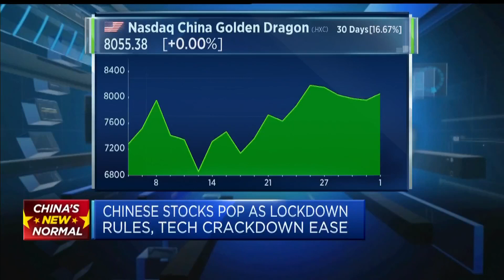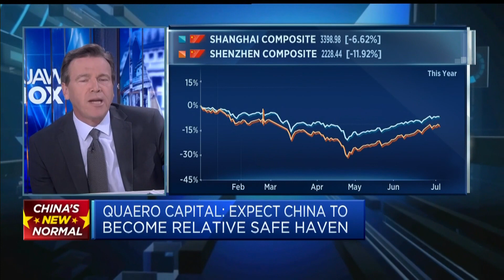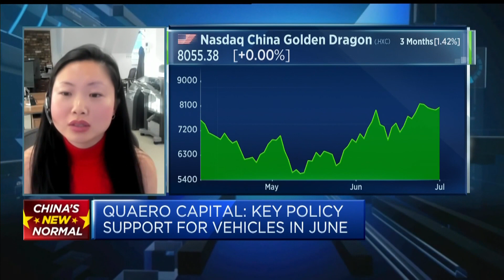China could be a relatively safe haven for investors, portfolio manager says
Alice Wang, portfolio manager at Quaero Capital, says China seems "relatively immune" from challenges that are affecting the rest of world, such as monetary policy tightening, inflation and food shortages.